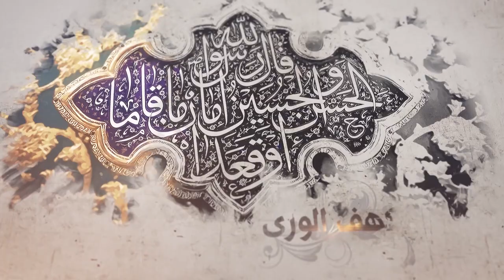230- شرح أصول الكافي - باب الإشارة والنص على أميرالمؤمنين - الحديث 3 (3) - السيد جعفر الشيرازي